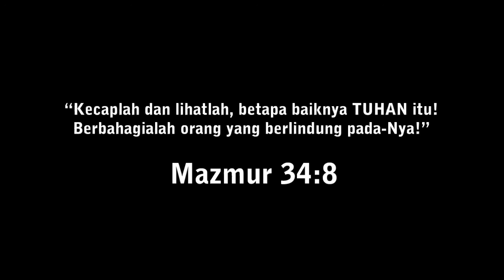Kebahagiaan Yang Sejati